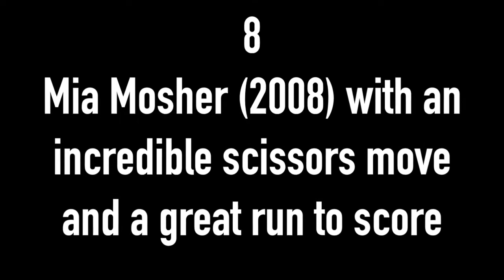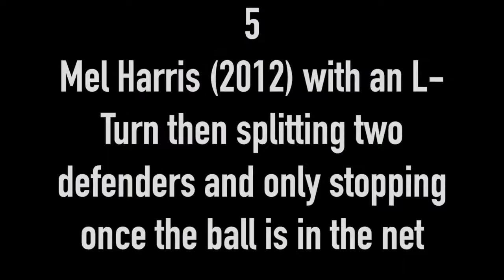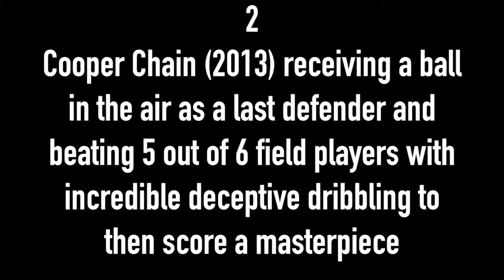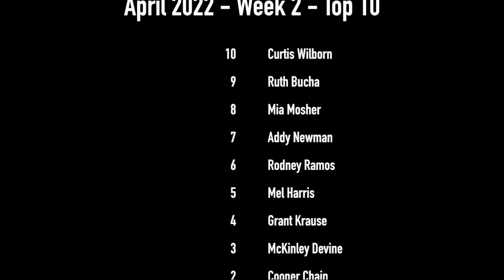April 2022 - Week 2 - Top 10